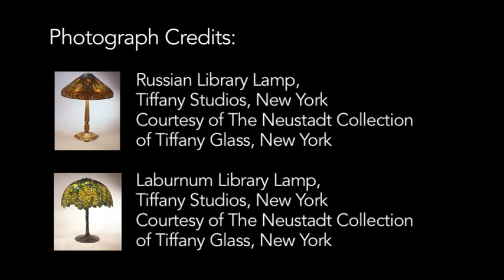Tiffany Treasures: Favrile Glass from Special Collections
Jane Shadel Spillman, curator of American glass, discusses Louis Comfort Tiffany's blown glass showcased in the exhibition "Tiffany Treasures: Favrile Glass from Special Collections," on view at The Corning Museum of Glass November 1, 2009 - October 31, 2010.